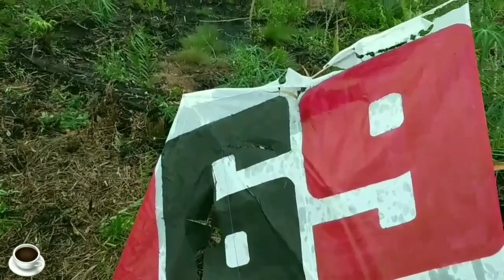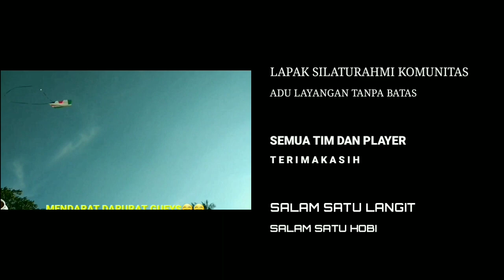KEJADIAN INI FATAL SAAT MAIN LAYANGAN YANG TEREKAM KAMERA.!!😱😱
Baik lah gueys ketemu lagi dengan para penghobi layangan aduan hari ini kita lihat kejadian ini fatal saat main layangan yang terekam kamera dalam acara timpak kelayang pontianak.
Ok lah teman teman langsung aj yuk mari kita lihat keseruan nya di TKP timpak kelayang pontianak.

Terimakasih buat semua teman teman yang sudah berpartisipasi dan menonton semoga terhibur dan bermanfaat